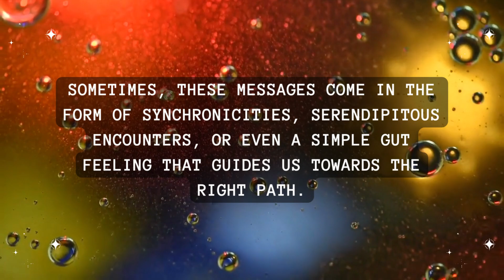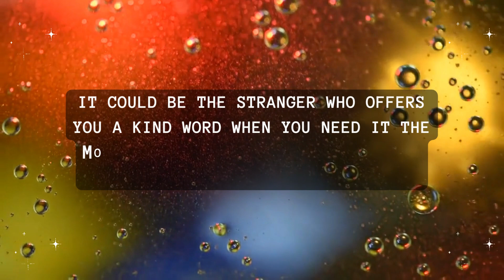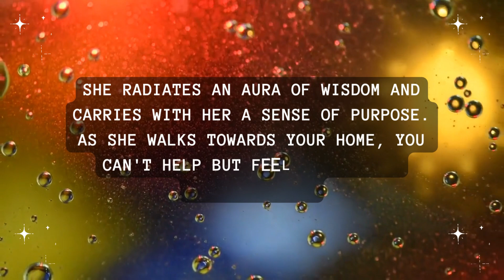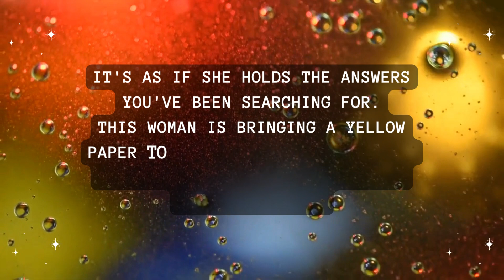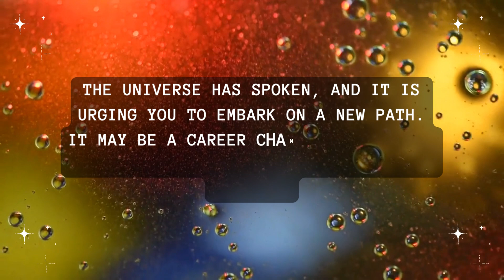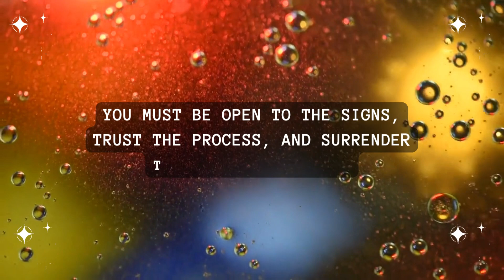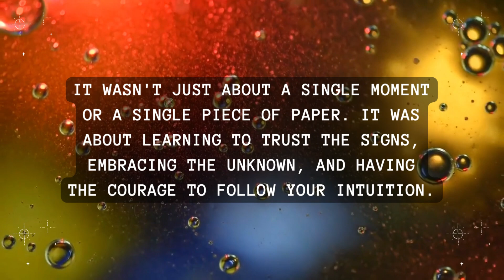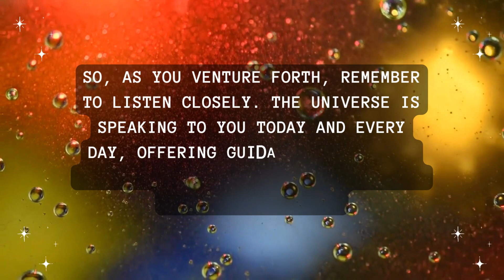This woman is bringing a yellow paper to your home in which it is written that... Universe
This woman is bringing a yellow paper to your home in which it is written that... Universe | Universe's Message